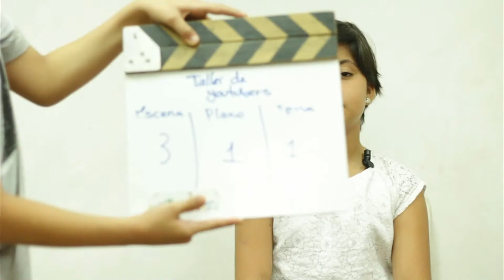Taller de Youtubers Jornada 13 - Tras Cámara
Conocimos a un nuevo grupo de niños que desean ser Youtubers y tienen el talento para serlo. ¡Seguimos conociendo grandes ideas y habilidades en Barquisimeto!